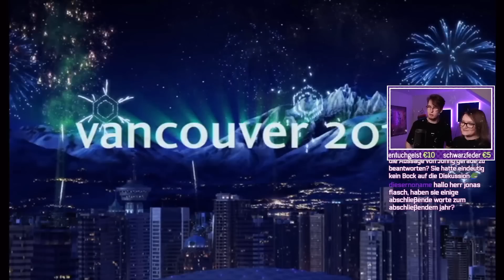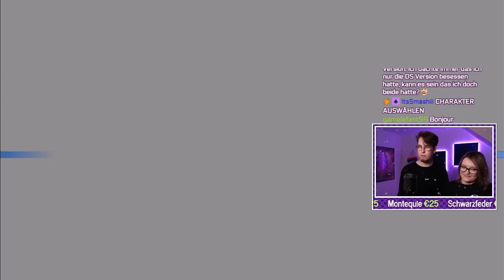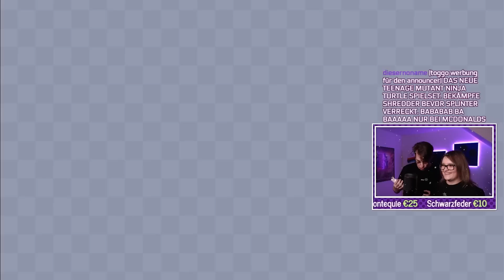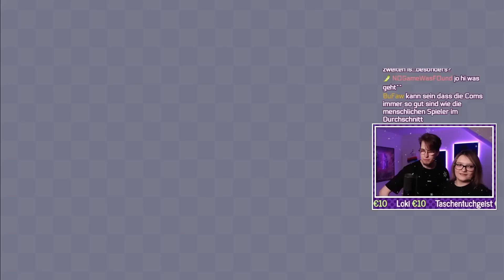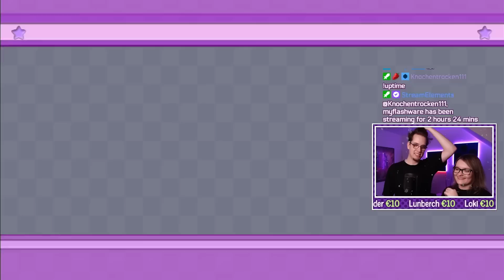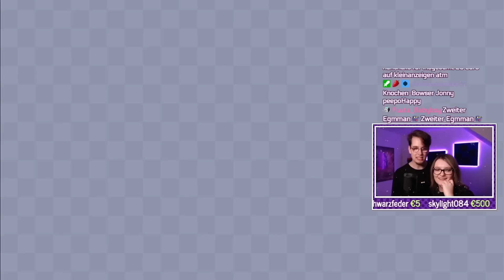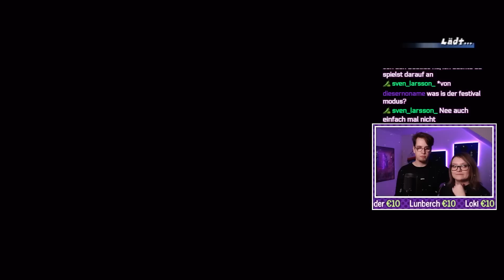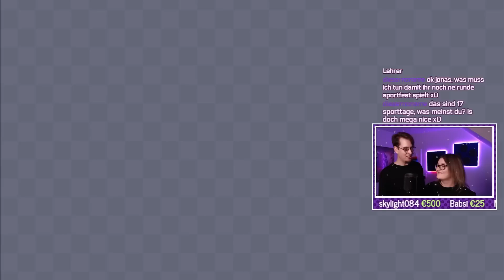Nicole und Jonny lieben Mario & Sonic bei den Olympischen Winterspielen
Im Dezember gabs ja noch diesen Leckerbissen!